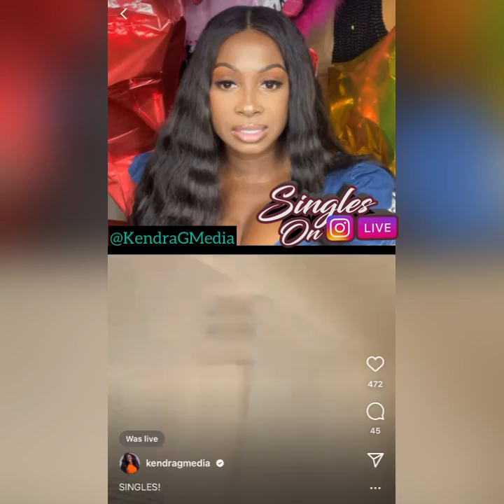She wants a wealthy man. Prefers he makes 6 Figures a month. Will accept 6 figures a year however.